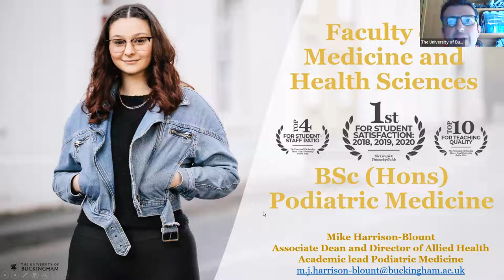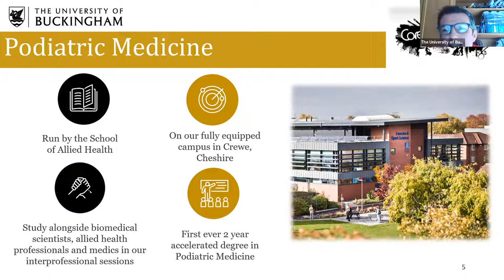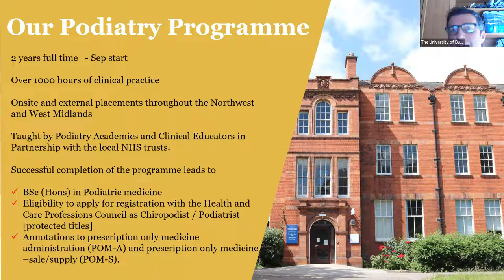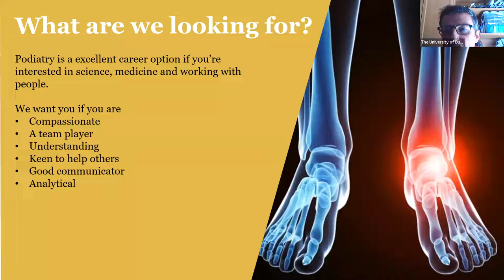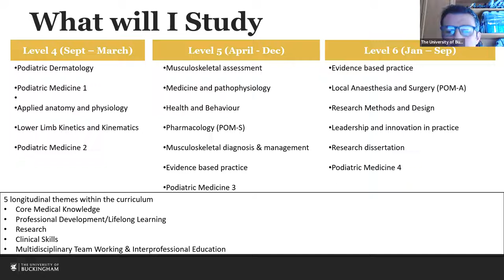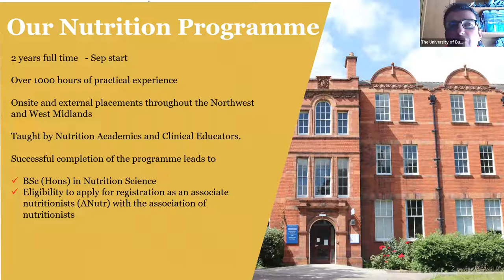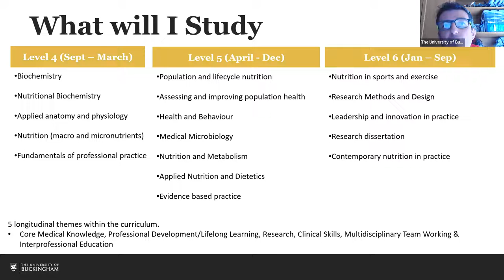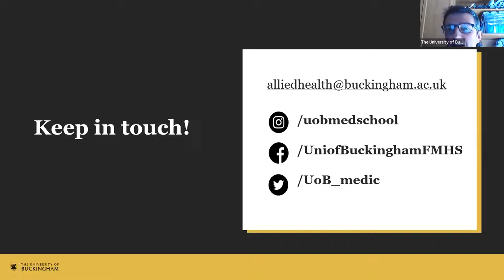Crewe Virtual Open Day, 6 April 2022, Allied Health subject session